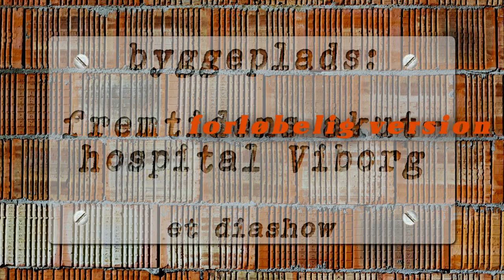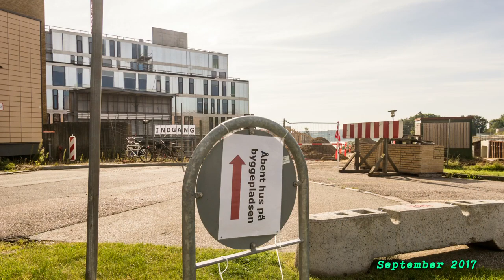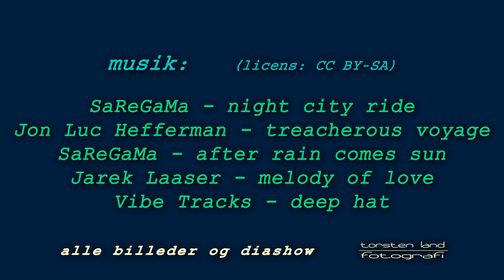byggeplads fremtidens akut-hospital i Viborg (foreløbig version)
Der kommer (en gang) en 4k-Version. Den fremtidlige version ville også indeholde et par billeder mere.